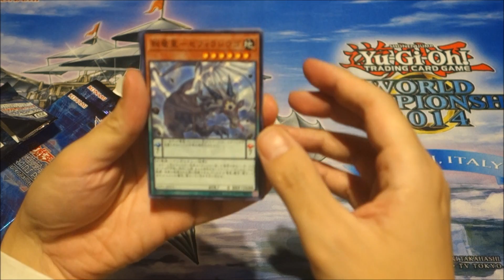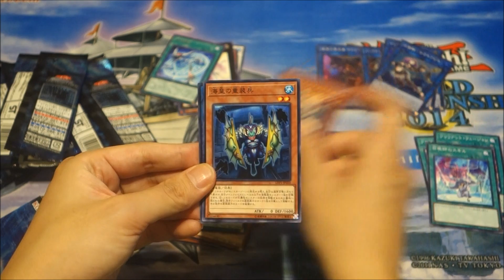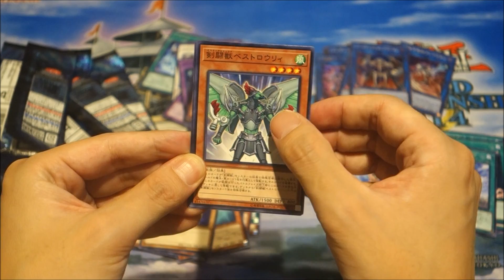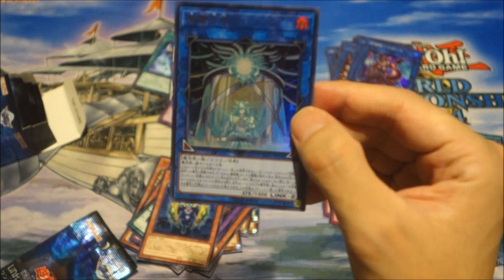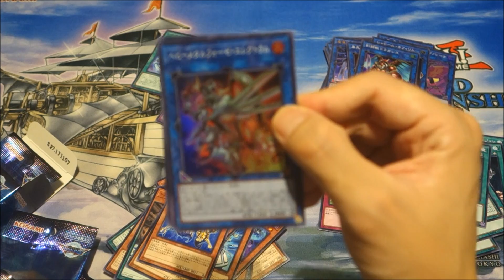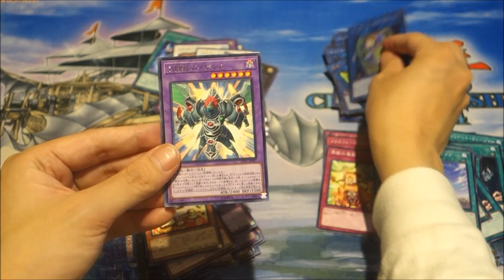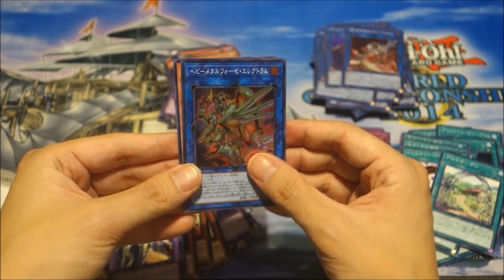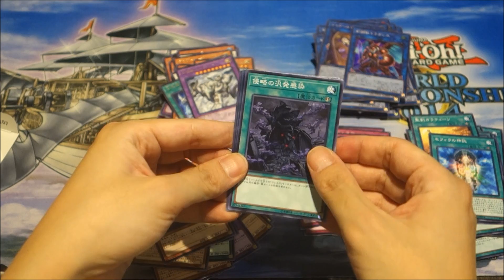【遊戯王】LINK VRAINS PACKを5箱開封～前編～【開封】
遊戯王リンクヴレインズパックを開封します
果たしてシークレットを当てる事が出来るのか？